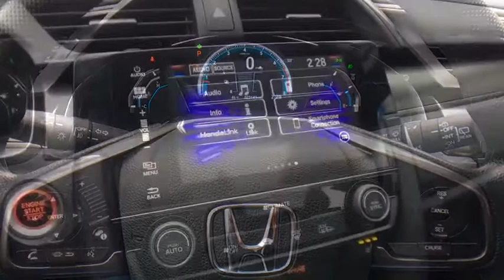2017 Honda Civic_Hatchback Vestal, Binghamton, Ithaca, Johnson City, Big Flats, NY A81075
Used 2017 Honda Civic_Hatchback available in Vestal, New York at Miller Auto Team. Servicing the Binghamton, Ithaca, Johnson City, Big Flats, NY area.